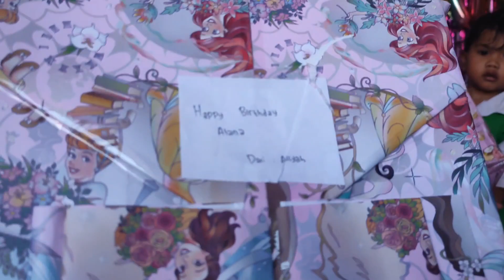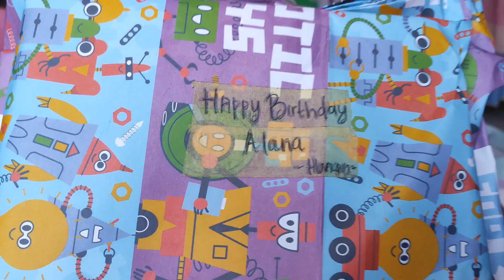UNBOXING KADO ‼️ PART 3 KADO ULANG TAHUN ALLANA BAGUS SEMUA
hallo teman teman selamat menonton video UNBOXING KADO ‼️ PART 3 KADO ULANG TAHUN ALLANA BAGUS SEMUA
semoga kalian semua dapat terhibur yaaa
agar kami selalu semangat membuat video video lainnya yang lebih menghibur
Terima kasih semua semoga kalian semua sehat selalu yaa